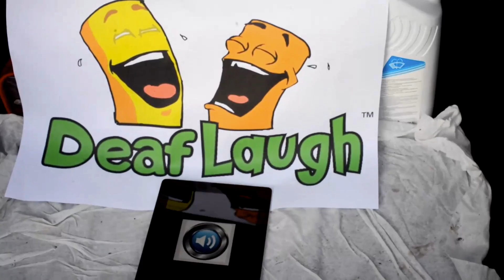DeafLaugh - Episodes 3: Wild ride with Deaf taxi driver!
Deaf prank - candid camera!